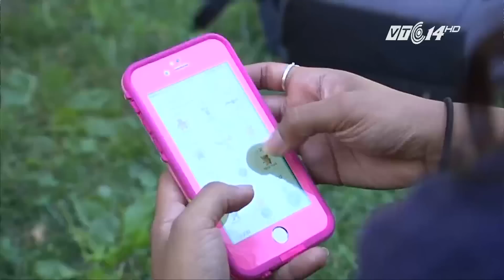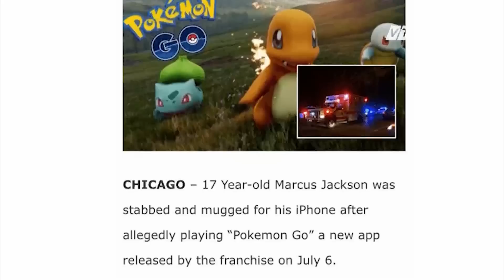(VTC14)_Anh có nữ Thủ tướng từ ngày 14-07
(VTC14) - Sau ngày mai, nước Anh sẽ có nữ Thủ tướng sau khi ông Cameron từ chức sớm. Bà Therasa May được ví von là "bà đầm thép thứ 2".